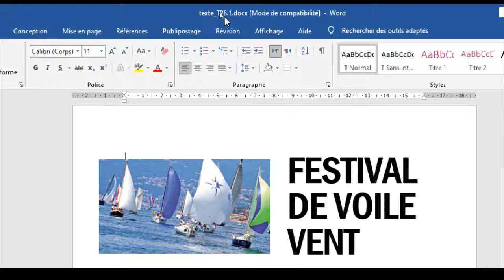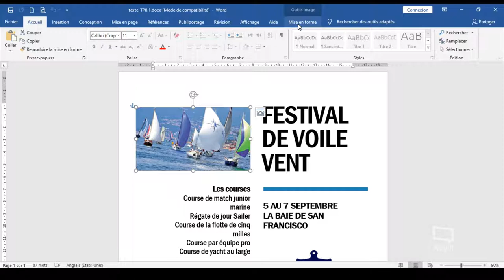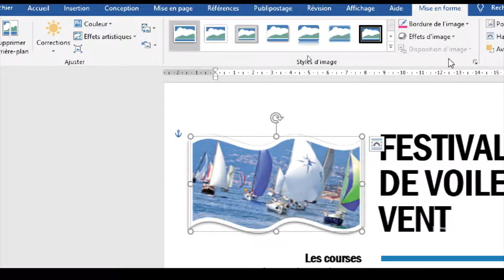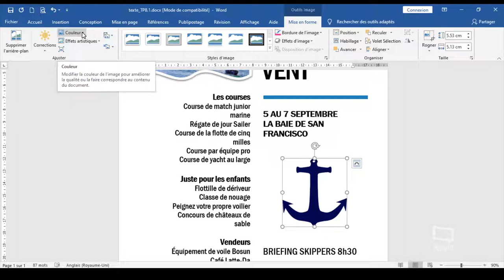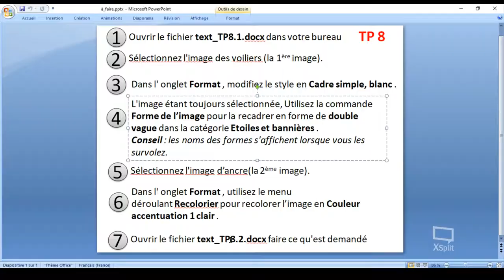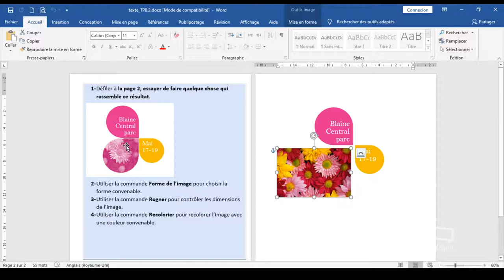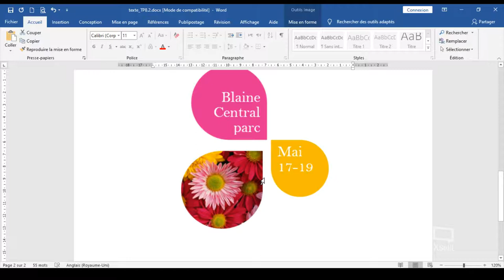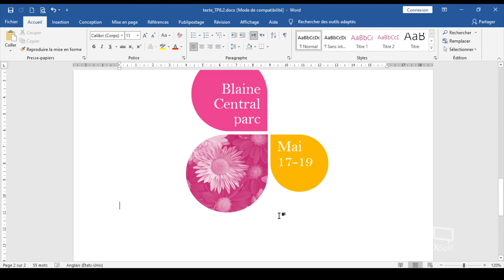WORD (darija) | TP- 8 | تعلم الوورد بالدارجة | تمرين تطبيقي رقم 8